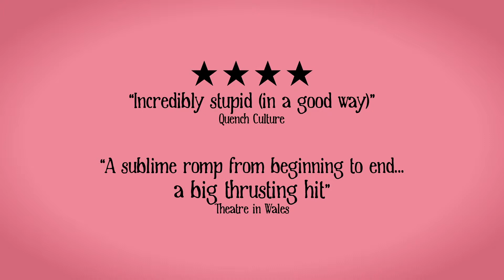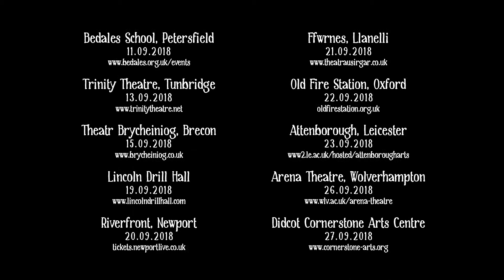Hijinx Theatre presents The Flop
South Street | Tuesday 9 October, 8pm

Paris. 1657ish. Impotence is illegal. When a member of the aristocracy is accused of being less than upstanding, his wounded pride leads him towards a monumental and very public flop. But can a cast of total idiots save a show about a flop… from being one?

Creators of Edinburgh Festival Fringe 2016 hit Meet Fred, team up with clown supremoes Spymonkey, to present an anarchic, slightly rude, hilarious slice of stupidity, with live music and unfeasibly large wigs.

“Sharp, funny and vastly entertaining” Lyn Gardner (Meet Fred)

“The humour here is brilliantly black”  ★★★★★ The Herald (Meet Fred)

Advisory age: 14+